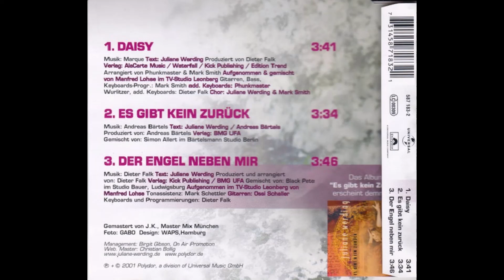Juliane Werding - Daisy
Deutsche Aufnahme von "Marque - One To Make Her Happy" aus dem Jahr 2001